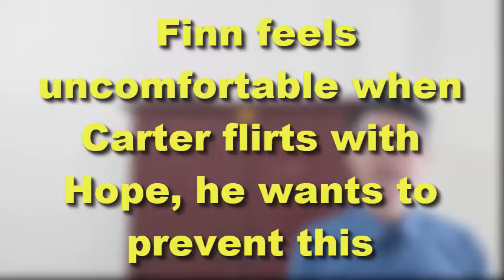Finn feels uncomfortable when Carter flirts with Hope, he wants to stop this | B&B Spoilers